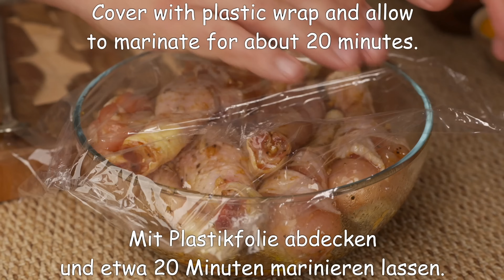Ich brate keine Hähnchen mehr! Ich habe Hähnchen noch nie so lecker gegessen!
Habe diesen Trick in einem Restaurant gelernt!
Günstige und leckere Rezepte! Heute habe ich ein sehr leckeres Rezept für ganze Hähnchen zubereitet, das Sie noch nicht probiert haben. Ein einfaches Rezept für ganzes Hühnchen, das jeder lieben wird. Probieren Sie es aus und Sie werden es jede Woche und jeden Tag tun wollen! Dieses Hähnchen-Rezept ist ein sehr gutes deutsches Rezept!

Rezept 1:
1 sehr fettes Huhn.
Olivenöl.
Salz und schwarzer Pfeffer.
2 Butterlöffel.
2 Esslöffel Olivenöl.
3 Knoblauchzehen.
Den Knoblauch 2 Minuten anbraten.
Bei mittlerer Hitze von jeder Seite 5 Minuten goldbraun braten.
4 Esslöffel Sojasauce.
1 Teelöffel Senf.
1 Esslöffel Honig.
1 Teelöffel Paprika.
5-6 g geriebener Ingwer.
Den gebratenen Knoblauch hinzufügen.
2 Orangen und 1 Zitrone.
Vielen Dank für das Ansehen und Kommentieren meiner Videos!
Sehr lecker!

Rezept 2:
7-8 Hähnchenschenkel.
2 Esslöffel Butter.
2 Esslöffel Olivenöl.
Bei mittlerer Hitze von jeder Seite 6-7 Minuten goldbraun braten.
3 Kartoffeln.
Die Kartoffeln in kleine Stücke schneiden.
2 Esslöffel Olivenöl.
2 Teelöffel Oregano.
Bei 200 °C / 400 °F 20–25 Minuten backen.
2 Knoblauchzehen.
1 Esslöffel Honig.
1 Teelöffel Senf.
4-5 Esslöffel Sojasauce.
Weitere 5 Minuten bei schwacher Hitze kochen lassen.
Vielen Dank fürs Zuschauen und Kommentieren meiner Rezepte!
Sehr lecker!

Rezept 3:
8 Hähnchenschenkel.
4-5 Esslöffel Olivenöl.
4 Knoblauchzehen.
4-5 Esslöffel Sojasauce.
Mit Plastikfolie abdecken und etwa 20 Minuten marinieren lassen.
3 Kartoffeln.
2 Karotten.
5-6 Knoblauch, junger Lauch.
Salz, schwarzer Pfeffer und Olivenöl.
30 Minuten bei 200 °C backen.
Die Hähnchenschenkel wenden und weitere 15 Minuten backen.
Sehr lecker!

Bewerte das Video! 👍 Das ist wichtig für mich und für die Entwicklung des Kanals!
SCHREIBE EINEN KOMMENTAR, sie zu lesen, ermutigt mich sehr und ich verbringe jeden Tag etwas Zeit damit, dir zu antworten!! Ich werde sehr glücklich sein!
Schalten Sie den Klingelton ein, um über neue Videos informiert zu bleiben! Vielen Dank für das Ansehen meiner Videos und Bewertungen! Wir kochen gemeinsam für die Menschen, die wir lieben!